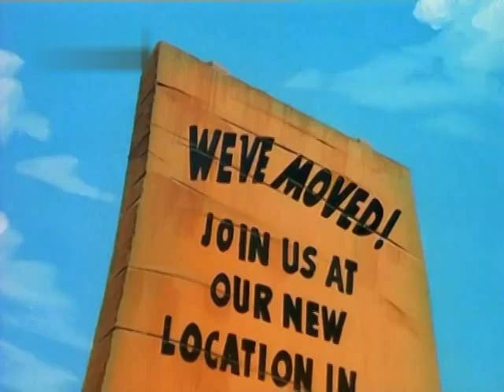Life with Louie #33 Mr. Louie's Wild Ride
The Andersons go to Snifferland on vacation. Upon arrival, they learn that Snifferland has moved to Orlando, Florida.